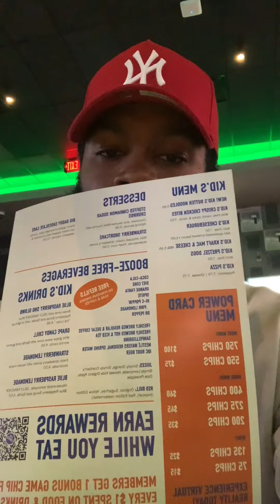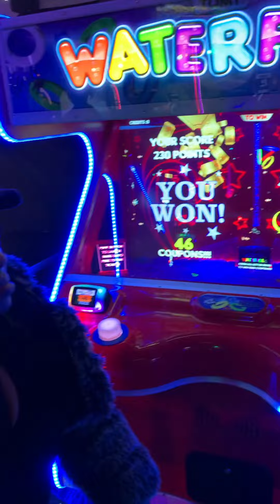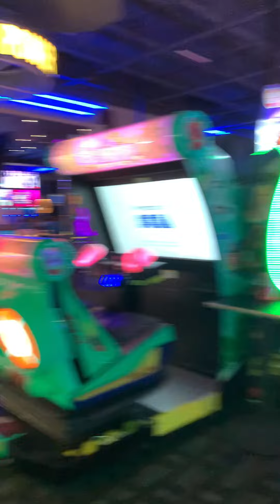Our baby Prince Yahuceph first family outing